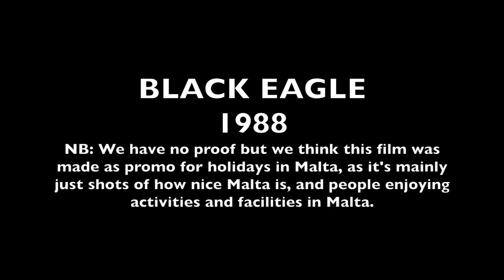BLACK EAGLE (1988) - MOVIE REVIEW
Something a little different to my usual content, so I hope you enjoy it.
This is just myself and my other half breaking down the 1988 film, 'Black Eagle', starring Sho Kosugi and one of my favourite people, Jean-Claude van Damme.
Please leave any suggestions in the comments below for films you want to see us review!
Hannah IG: __empty_alien
Jack IG: thegarbecue

Main Plot according to Google:
"Martial arts thriller in which KGB and CIA agents race to recover a crashed US jet fighter's hi-tech laser guidance system. The CIA dispatch top agent, Ken Tani (Sho Kosugi), a martial arts master who is determined to get to the device first. Against a background of vicious kidnaps, deadly high-speed car chases and spectacular kung-fu fights, the Black Eagle thunders towards a confrontation with the brutal Russian operative, Andrei (JCVD)."
In contradiction to this, we actually believe this film was paid for by the Maltese tourism board, as it's mostly a film of beautiful panoramic views of Malta and people enjoying holidays in Malta, and does not show much of an actual cohesive film.

No clips are owned by me and have been used with the sole purpose of reviewing the movie.